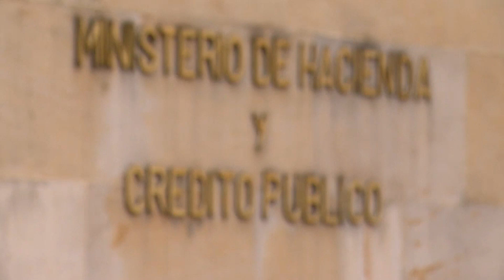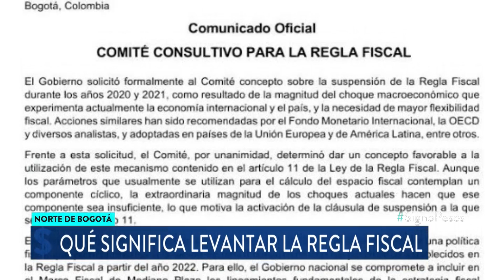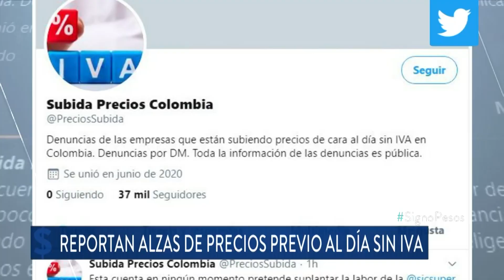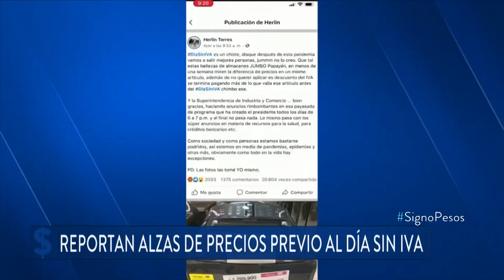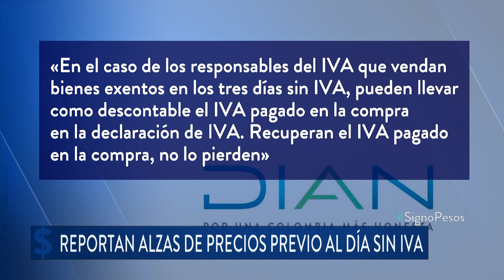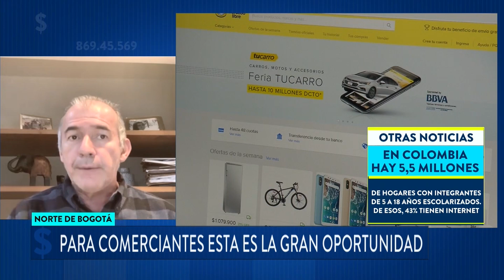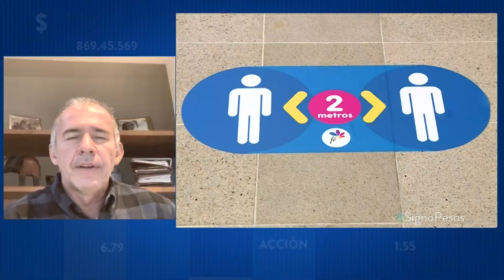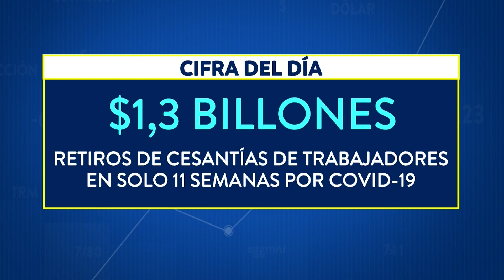Regla fiscal: ¿qué es y qué significa suspenderla en 2020 y 2021?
José Ignacio López, jefe de investigaciones económicas de Corficolombiana, explica que es una ley que empezó a ser operativa en el 2012 y “básicamente dice que un comité de expertos, independientes al gobierno, le debe ayudar al gobierno fijando una senda del déficit fiscal para que las finanzas públicas sean sostenibles a largo plazo y la deuda sea sostenible”.